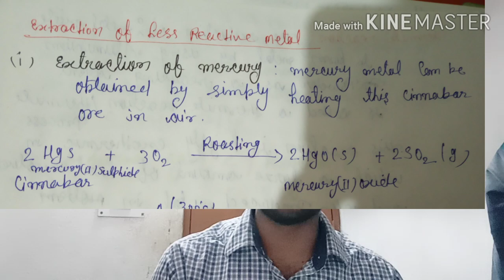Extraction of mercury | Extraction of mercury from cinnabar | Extraction of Hg from Hgs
Extraction of mercury|| Extraction of mercury from Cinnabar ore.

Go on my channel and check Playlist..there a lot of Vedio that helps you a little bit.

This is Sanjay Kumar here I am your teacher , motivator and good friend

but content is absolutely right and fantastic

Please give me your suggestion that very helpful for me.

# Science
# Cinnabar_ore